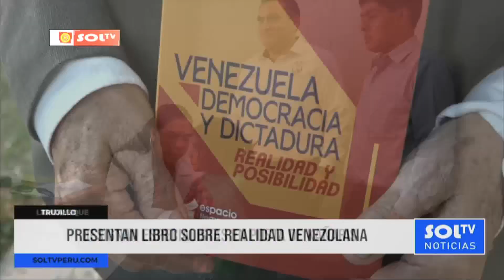Presentan libro sobre realidad venezolana